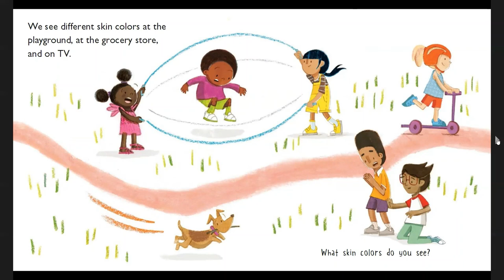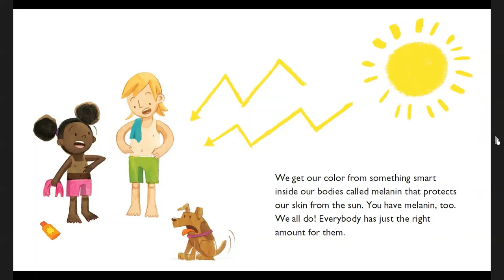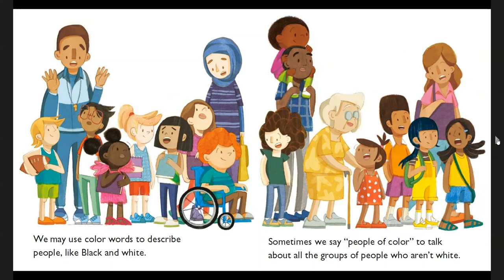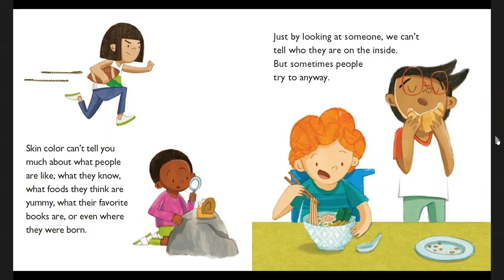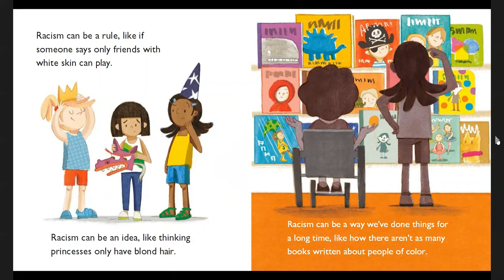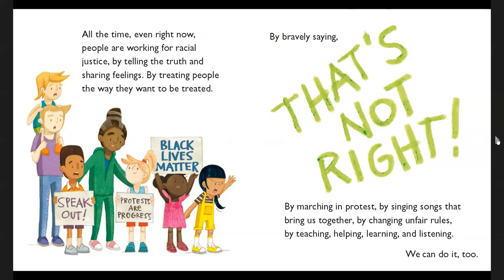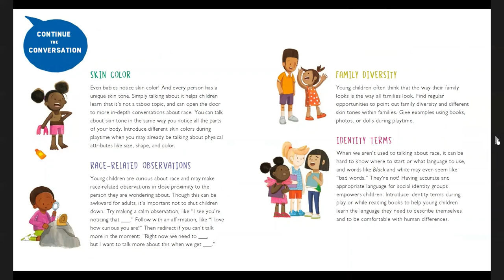Our Skin | Kids Read Aloud Books| Black History Month Read Aloud | Tough Conversations Book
Welcome to story time with Ms. Jay! Here you will find fun and educational read alouds for children of all ages!

Our Skin is such and important part of us! Read this book to learn more about skin, race and how the two connect in our lives. This is a non fiction text.

Today's Book is: Our Skin: A First Conversation about Race
Authors: Megan Madison & Jessica Ralli
Illustrator: Isabel Roxas

All content and associated storybooks is meant for educational and entertainment purposes as stated under the Fait Use Act